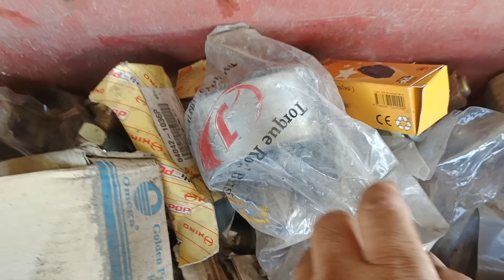ลูกค้าใจถึง ก็จัดให้แบบจบๆไปเลยจะได้ขับแอร์เย็นๆกลับบ้านแน่นอนครับป๋า